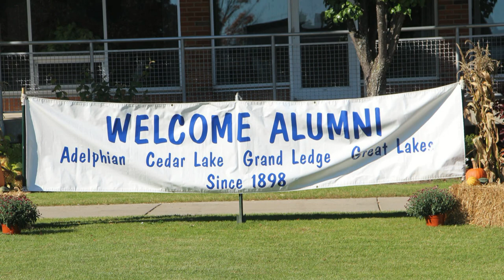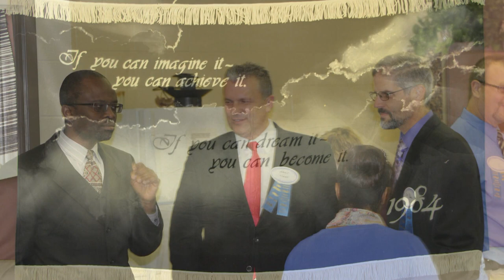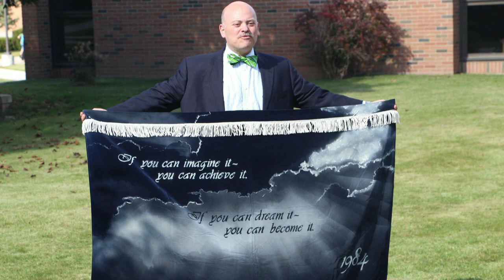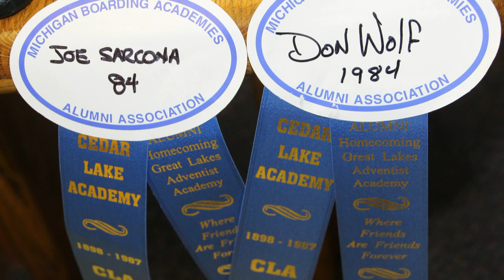Cedar Lake Academy Class of 1984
October 2014 the Alumni of Cedar Lake Academy met for their 30 year celebration.   These are a few of these moments capture in time.  Special thanks again to Ivy for coordinating the efforts!   The Food was good, the memories were great, and the laughs just kept on coming!   God Bless you all!